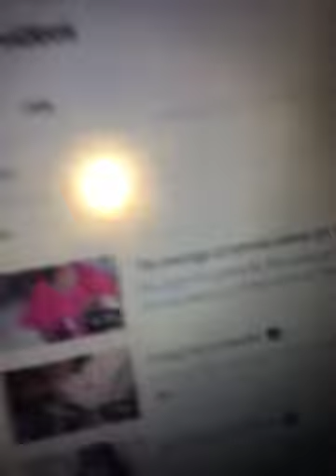Flashlight test!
Hey I’m going to do a flashlight test!